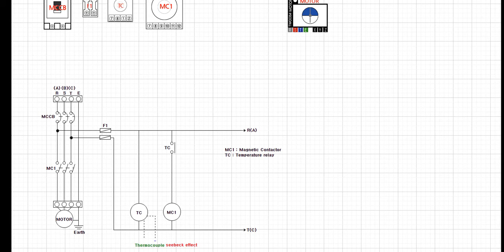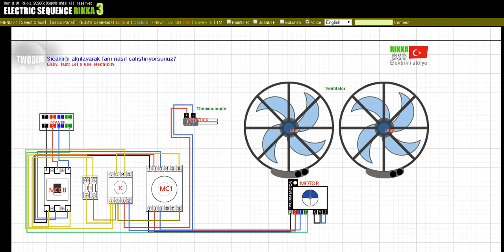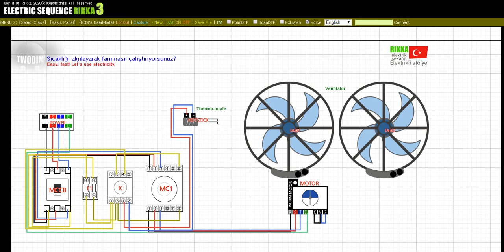Sıcaklığı algılayarak fanı nasıl çalıştırıyorsunuz?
Sıcaklığı algılamak için manyetik kontaktörlerin ve rölelerin nasıl kullanılacağını öğrenin.
Sıcaklık rölesi, elektrot sinyalini ısıyı aktaran bir 'Termokupl' aracılığıyla kontrol eder.
Buna 'seebeck etkisi' denir.

Aboneliğe ve benzeri düğmeye göz atın. Giderek daha fazla öğrenme videosu hazırlayacağız.
Videonun altındaki yorumlarda bırakırsanız, başka sorular takdir edilecektir.
İyi günler.